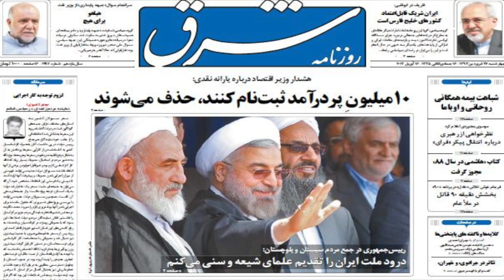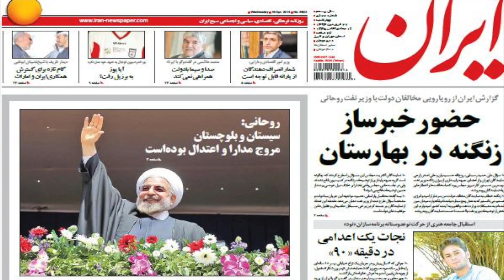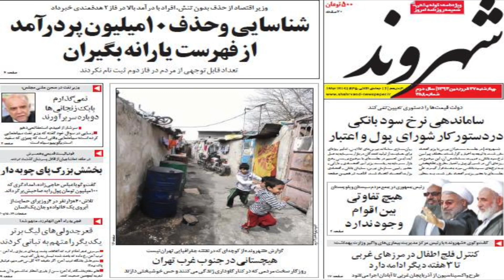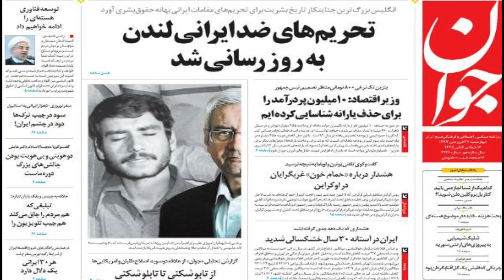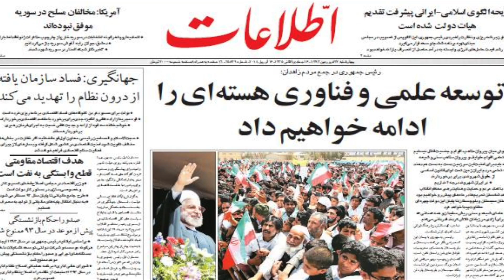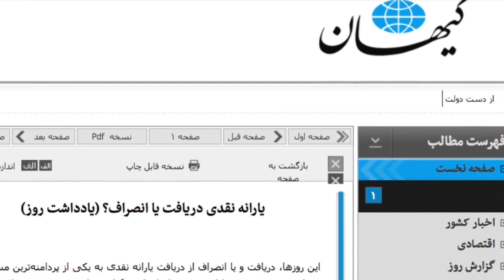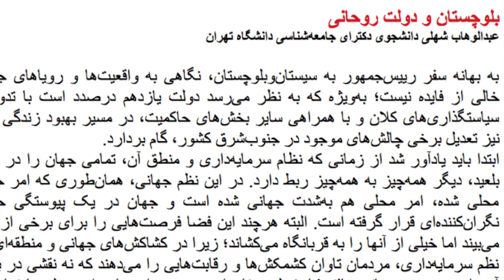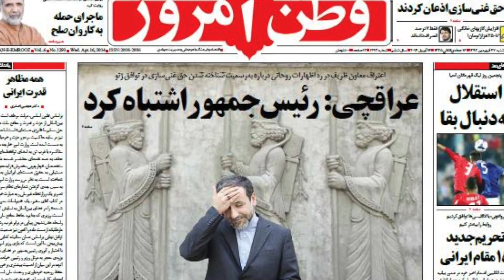بخشش محکوم به اعدام و داستان دومادرِ گریان در رویان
داستانِ درس آموزِ بخشش محکوم به اعدام؛ روایتِ دو مادرِ گریان در "رویان"ِ مازندران؛ یکی‌ داغ پسر دید و دگر دارِ پسر